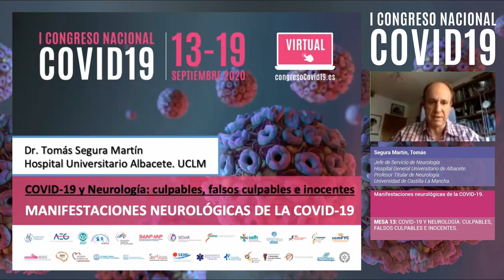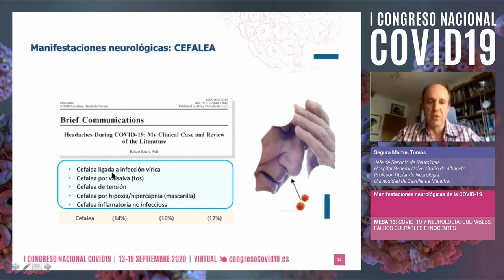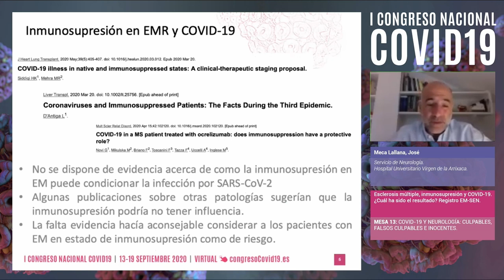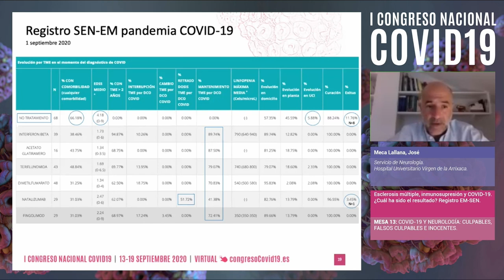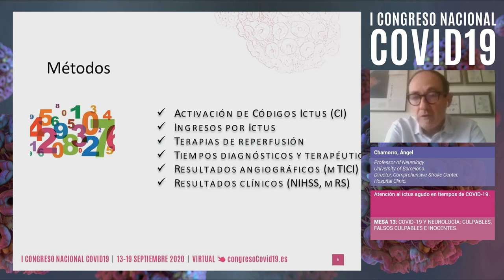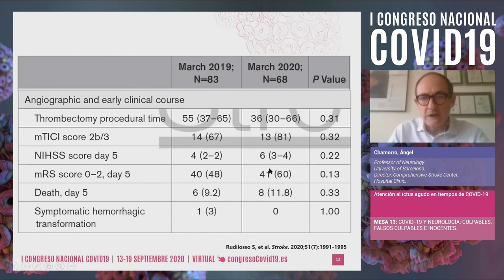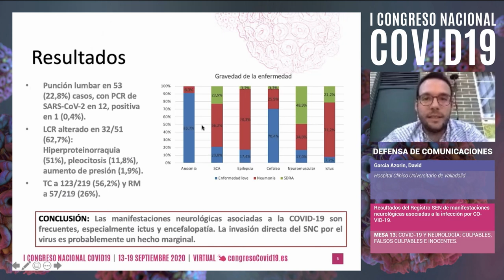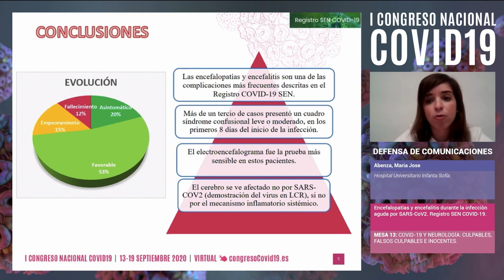MESA 13 - Congreso Covid 19